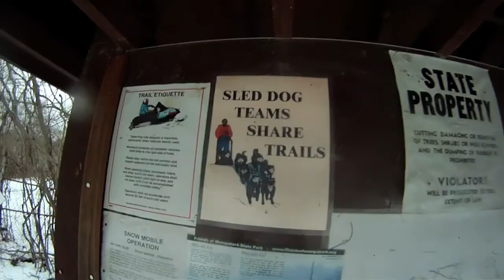Wompatuck | Dawg Sledding Fun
THIS IS AN ADULT/DOG VOLUNTARY RECREATIONAL URBAN SPORTSMANSHIP THAT IS NON PROFIT & DRAMA FREE

Some Footages were Shot hand held with a GoPro HERO® Helmet camera.
MOUNTAIN RIDGE
C@LL - 866 DOG BOOT - for HARNESSES & EQUIPMENT GEAR

Thank U. Very Mush!